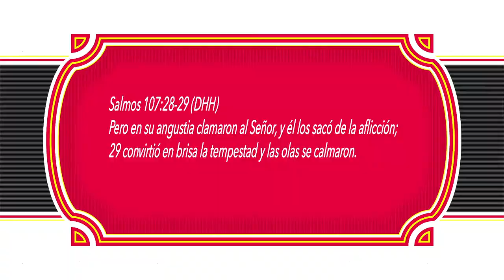ORACIONES PARA REFLEXIONAR. "BUSCANDO RESPUESTAS"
Siempre buscando respuestas Señor, siempre queriendo saber el por qué? Siempre queriendo entender, siempre cuestionando... si al preguntar Te ofendemos, perdónanos Señor, pero a veces la tristeza nos invade y las lágrimas no nos permiten apreciar el paisaje mientras lo atravesamos.
El ver tanto dolor, tantas personas que ya no están, tanta gente buena pasando necesidad; el ver tanta ingratitud, traiciones e infidelidades, nos preguntamos, por qué Señor? Qué hicimos? En qué fallamos? A veces encontramos respuestas, a veces por más que intentamos no logramos entender, pero aún así, seguimos caminando; a veces arrastradas, a veces con determinación, a veces sin deseos; pero seguimos.
No por nuestras propias fuerzas, si no por qué Tu amor es demasiado grande hacia nosotros y en Tu fidelidad nos ayudas a  continuar.
Ayúdanos siempre Padre amado, no nos sueltes de Tu mano; cuando veas que el dolor nos está matando, pon a nuestro paso personas que nos motiven y nos recuerden, que aunque no encontremos la respuesta a lo que estamos atravesando, siempre será de bendición si nos refugiamos en Ti.
En el nombre de Jesús Te damos gracias por seguir fortaleciéndonos Padre, y al mismo tiempo Te pedimos, que nos ayudes a ser de bendición para aquellos que en estos momentos, se encuentran atravesando esa tempestad.
Amén.